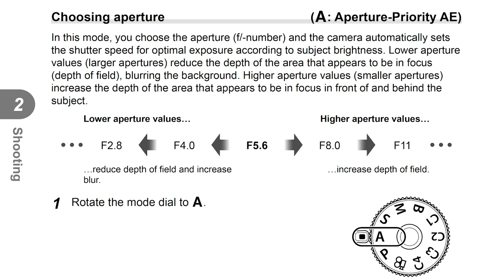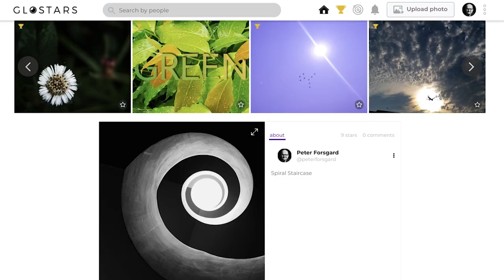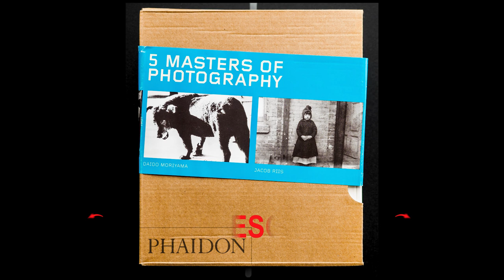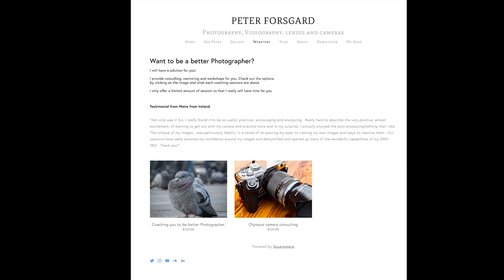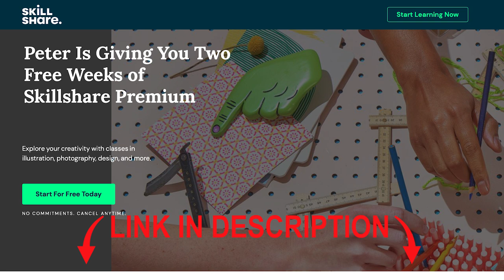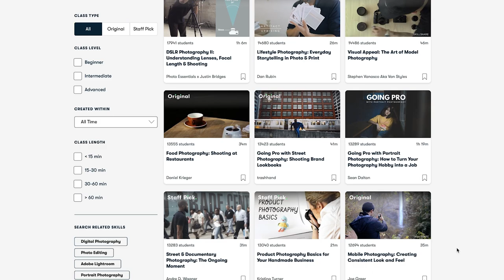Be A Better Photographer - [5 Tips to QUICKLY improve your Photography!]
I will give you 5 tips on How to Be a Better Photographer Quickly.

The One and Only Lens Hoodie!

⏱Timestamps
00:00 Intro
00:25 Learn Your Gear
02:00 Read Photobooks
03.40 Go Back to Your Old Images
05:31 Go Out and Photograph!
07:34 Take an Online Course
07:42 One-on-One Sessions
08:32 Skillshare Deal
09:18 Watch Next

► Want to learn more about photography or using your Olympus camera.

This video was made with the following gear:
My video gear:

Camera:
Olympus OM-D E-M1 MKIII

Memory card:
Kingston Canvas React Plus128GB